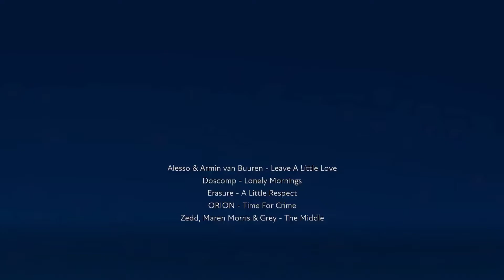Rough Draft Synthwave